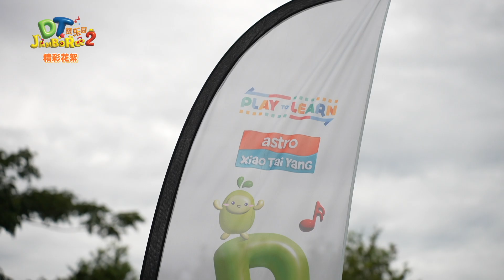DT Jamboree S2 – Special Highlights EP4 I DT 赞乐园 S2 – 让我们来看看小小主角们的“时装秀”！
Children dressed in blue and green outfits for the shoot excitedly showcase their attire and parents share their styling and preparation stories. Experience the love and passion behind these outfits!

在这期2分钟的精彩花絮中，我们带您欣赏【小小主角们的“时装秀”】！小朋友们穿着蓝色和绿色服装参与拍摄，兴奋地展示自己的打扮，父母们分享穿搭心得和准备过程。一起感受这些服装背后的爱与热情吧！